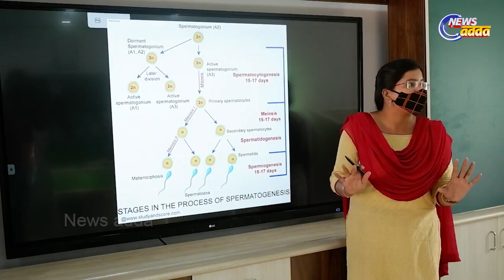Teacher recruitment in odisha | ନିଯୁକ୍ତି ପାଇବେ ୭ ହଜାର ୫୪୦ ହାଇସ୍କୁଲ ଶିକ୍ଷକ